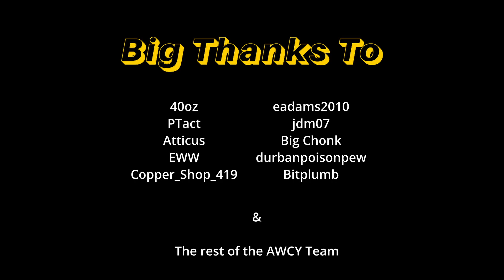Nameless 26.5 Trailer